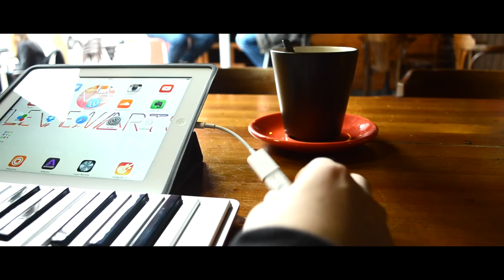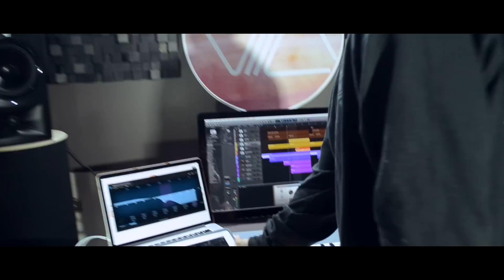ENDECAH & XKEY [SPOT]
Music made by Endecah with Xkey and Garageband in iPad and Logic Pro X in MacbookPro.
Video by Eleven Arts.
Camera: Cristina Luque.
Edition: Endecah